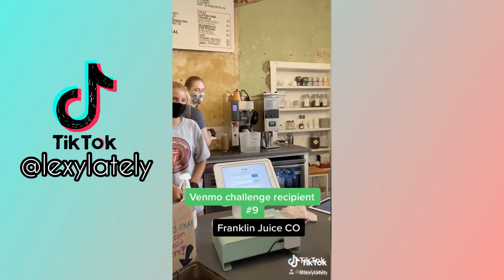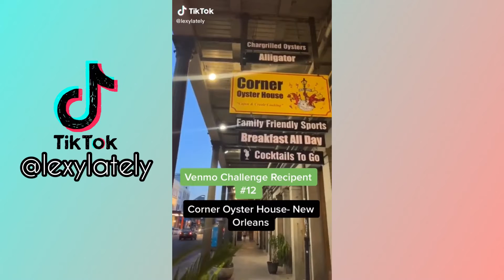The amazing Venmo Challenge of lexylately TikTok Compilation Part 2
Be inspired of this Famous TikToker who give a grandiose tip the she get from her followers.